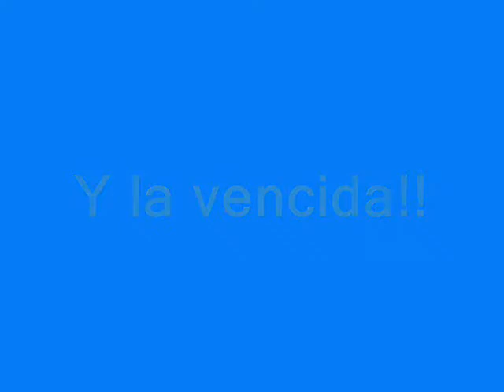11 Aniversario Asociación 4x4extremo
El escorpion dandole todo para subir la cuesta donde terminó quebrando la barra!